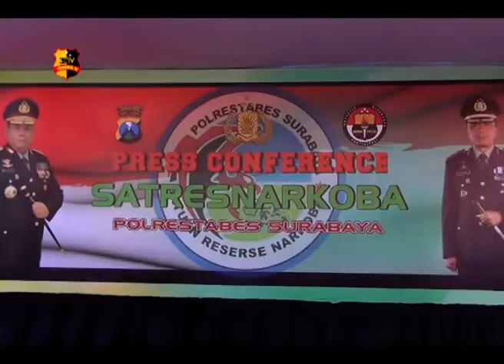POLRESTABES SURABAYA GAGALKAN PEREDARAN 6,251 KG SABU